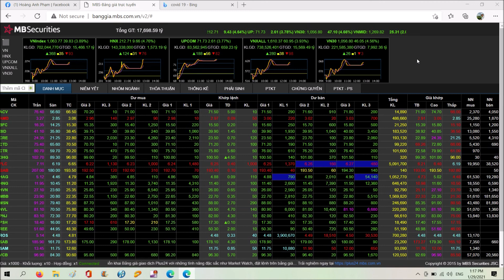hồi kỹ thuật